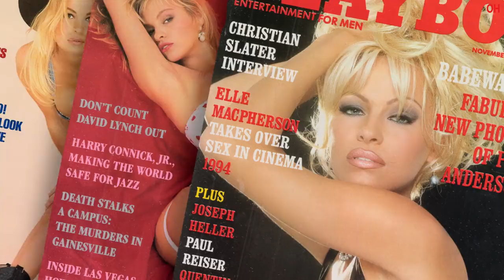Pamela, a love story | Official Hindi Trailer | हिन्दी ट्रेलर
Hello Internet!

Pamela Anderson defined a decade. Now she will define herself.

Pamela, a love story is only on Netflix January 31.

In her own words, through personal video and diaries, Pamela Anderson shares the story of her rise to fame, rocky romances and infamous sex tape scandal.